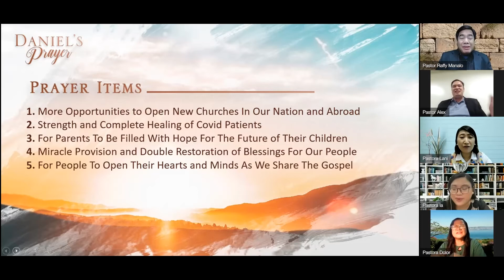Daniel’s Prayer - November 10, 2021 (11:45AM)